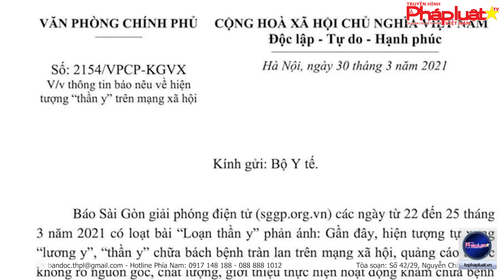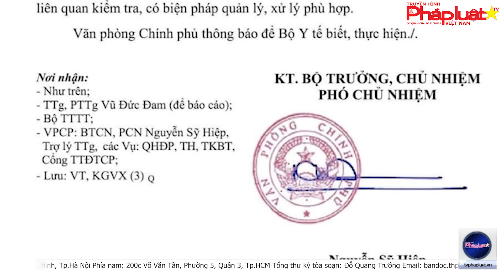Vợ chồng ông Dũng “lò vôi” tiếp tục tố cáo “thần y” Võ Hoàng Yên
(THPL)- Sáng 31/3, tại Khu du lịch Đại Nam, ông Huỳnh Uy Dũng (còn gọi là Dũng lò vôi - Chủ tịch HĐQT Công ty CP Đại Nam) và vợ là bà Nguyễn Phương Hằng (Tổng Giám đốc  Khu du lịch Đại Nam) đã có buổi gặp gỡ báo chí để chia sẻ rõ hơn về các vấn đề có liên quan đến việc tố cáo ông Võ Hoàng Yên.
Tòa soạn: Số 42/29, Nguyễn Chí Thanh, Ngọc Khánh, Ba Đình, Tp.Hà Nội
Phía nam: 200c Võ Văn Tần, Phường 5, Quận 3, Tp.HCM
Tổng thư ký tòa soạn: Đỗ Quang Trưởng
Hotline Phía Nam: 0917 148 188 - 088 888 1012